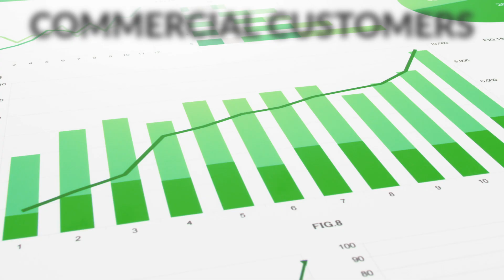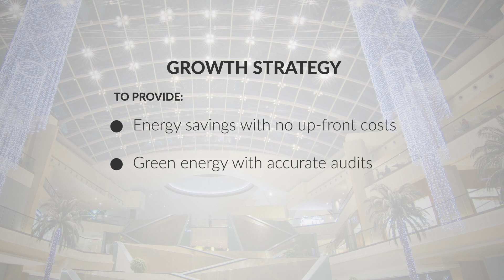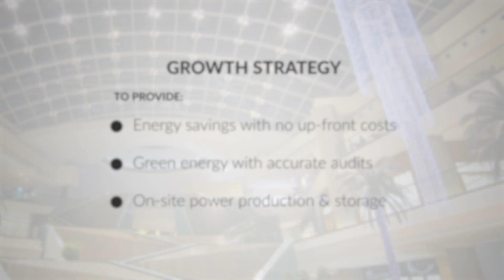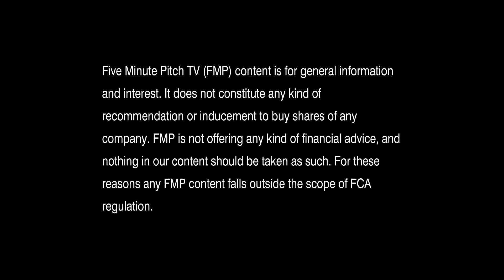eEnergy Overview - Lighting As A Service (LED Lighting), and Energy As A Service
In this video CEO Harvey Sinclair provides an overview of eEnergy  for Investors. eEnergy is the parent Elight Group.

eEnergy Group PLC is listed on London's AIM stock exchange with the ticker LON: EAAS. eEnergy announced its entry to the Alternative Investment Market on the 9th January 2020, via a  reverse takeover of Alexander Mining.  eenergy provides energy-efficiency-as-a-service ('EAAS') to commercial clients, schools and industrials. Subsidiary elight provides lighting as a service. Elight group has been trading out of Dublin and London for over five years. As of January 2020, Elight has completed over 800 projects.

Elight help clients transition to LED lighting, which is both more environmentally friendly and cheaper to run. Elight groups model allows clients to do this without high up-front costs. Instead, clients pay a monthly fee for a period of 5-7 years. The energy savings are higher than the monthly service fee, and according to CEO Harvey Sinclair, most companies unlock profits from their reduced lighting bill from day 1.

eEnergy joined the AIM on the 9th of January 2020 to pursue three business goals. Firstly eenergy will invest in top-line growth. Secondly, it will digitise the business by releasing an e-light app. The app will allow the electrical contractor community to offer light-as-a-service. Finally, eenergy will look to acquire adjacent companies: the company operates in a fragmented market and intend to provide a consolidated energy services menu.

Harvey Sinclair discusses both eenergy and elights  growth strategy in the video. The goal is to provide energy savings with no up-front costs, green energy with accurate audits and on-site power production & storage: clients will be able to install solar, and energy storage technologies without the need for capital spend.

The energy and lighting markets are changing rapidly, and this provides an opportunity for eEnergy. European legislation is forcing landlords to comply with energy efficiency targets (to re-rent buildings they have to achieve a status of 'E' or better). Switching to LED lighting is one of the few options which can achieve this in one go. This is a significant driver for EU buildings which have yet to move to LED lighting - currently 80% of the market. There are also ever-increasing social pressures for companies to move to environmentally friendly energy sources. The market is presently £25bn and forecast to double over the next five years.

Five Minute Pitch TV produced this film on behalf of eEnergy Group PLC. The film was produced prior to IPO on to the London Stock Exchange on the 9th January 2020. eEnergy Group provide lighting as a service.